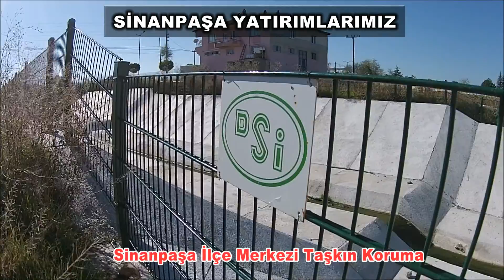Orman ve Su İşleri Bakanlığı Afyonkarahisar Sinanpaşa Toplu Temel Atma ve Açılış Tanıtım filmi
Orman ve Su İşleri Bakanlığı Afyonkarahisar Sinanpaşa Toplu Temel Atma ve AçılışMerasimi Tanıtım filmi